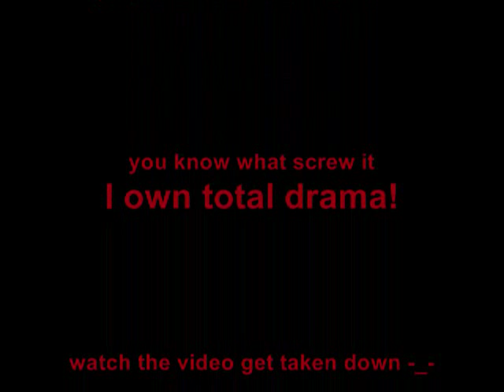Total Drama Murder Island Ep.9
sorry for the delay :3